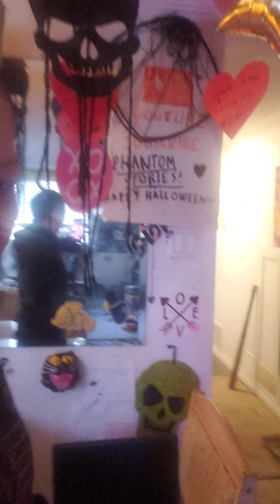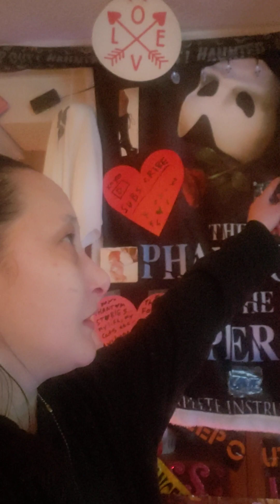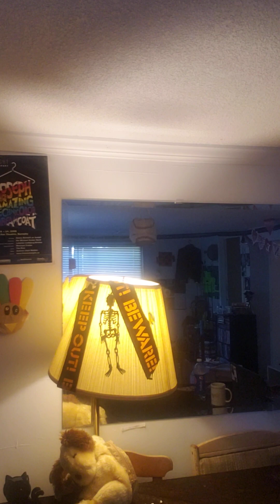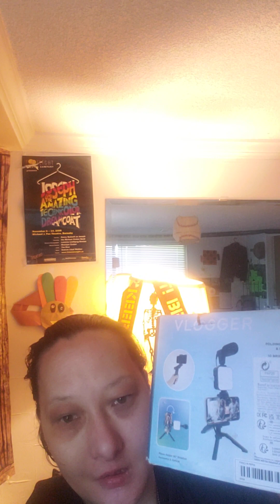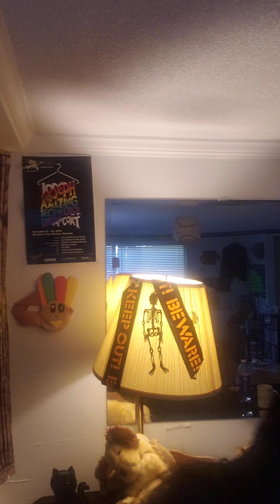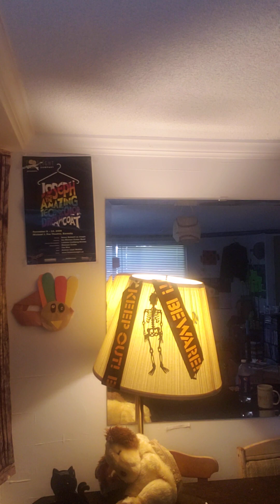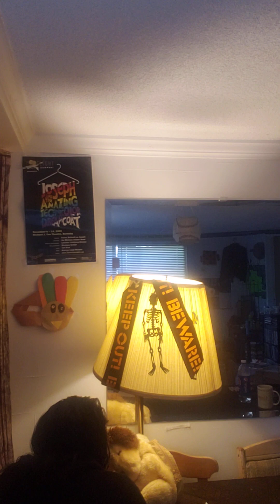showing u guys what i did yesterday morning, putting stuff back on table, Josephine not doing well